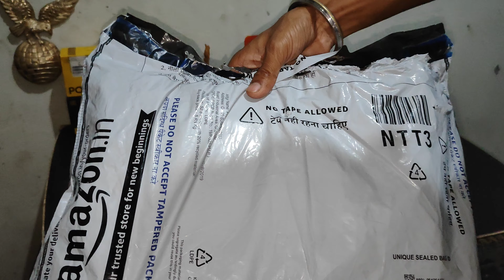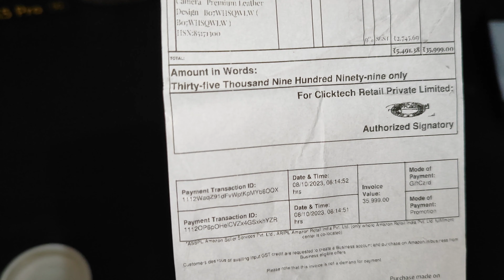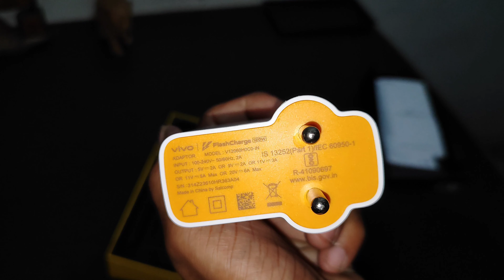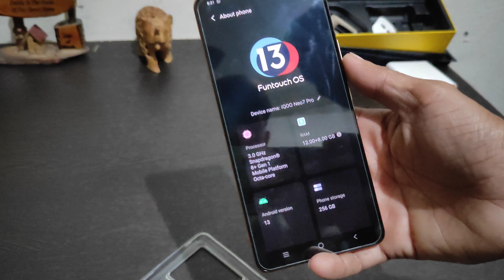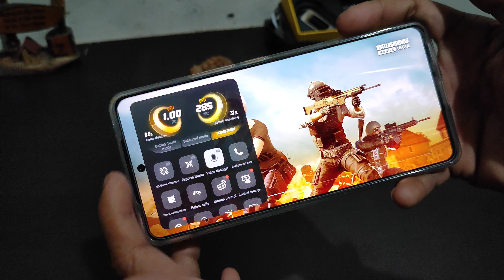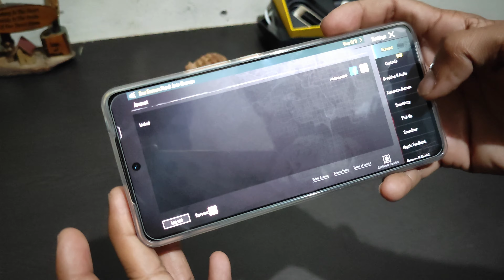Don't Buy🥲 I review the iQOO Neo 7 Pro 5G after 2 Weeks | iqoo neo 7 pro full review | Camera Test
SAMPLE
Iqoo Neo 7 Pro Real Quality Pictures Link 🔗

I review the iQOO Neo 7 Pro 5G after 2 Months
iQOO Neo 7 Pro For 2 Months
iqoo neo 7 pro long term review
iqoo neo 7 pro camera review
iqoo neo 7 pro vs oneplus nord 3
iqoo neo 7 pro gaming review
iqoo neo 7 pro full review

T H A N K S   F O R   R E A D I N G